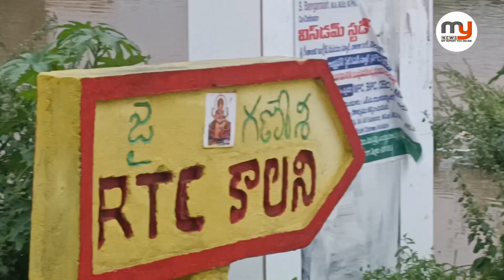వాగు కబ్జా తో నీట మునిగిన కాలనీలు